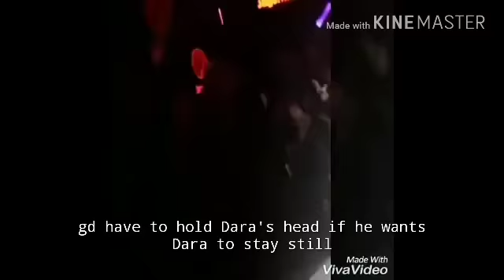SANDARA PARK REFUSE WHEN G DRAGON TOLD HER TO STAY, SO THIS IS WHAT HE DO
sandara park is a guest on MOTTE in Kuala Lumpur. What made her special that many of fans out there is hoping for sandara to be together with Jiyong. The daragon feels, so that is what they called these two.